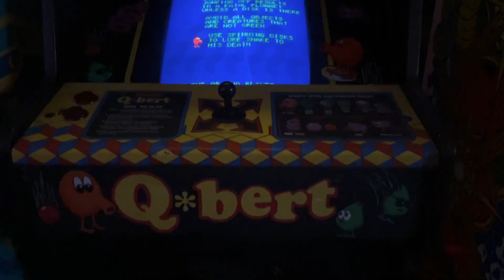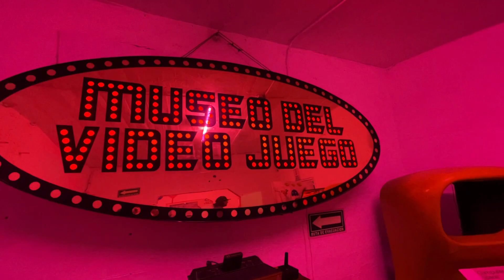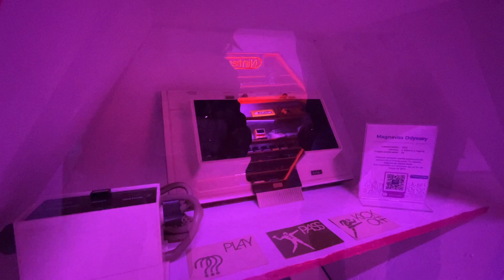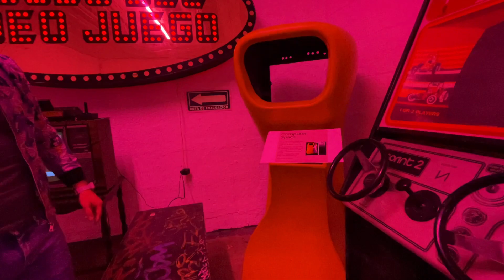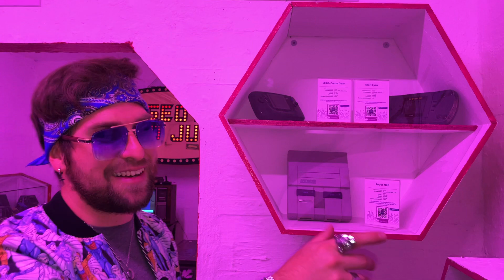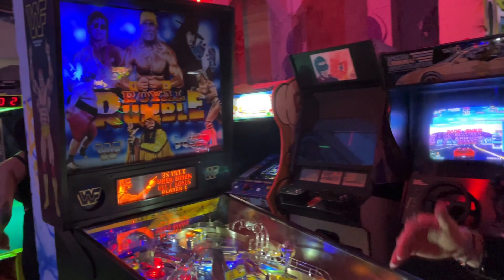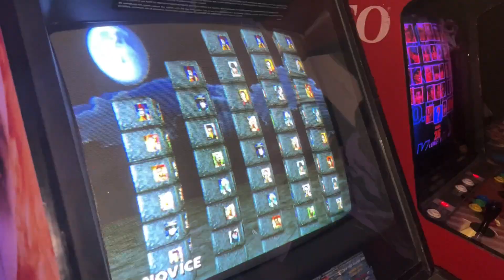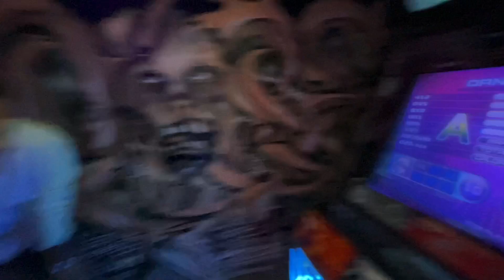MUSEO DEL VÍDEO JUEGO ARCADE GALLERY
- ARCADE GALLERY - es un espacio que fomenta y difunde la cultura gamer !

Te invito a conocer la historia de la industria de la innovación de los videojuegos en el museo.

Su área interactiva está compuesta de simuladores, pinballs, arcades, sala de VR y estadio de competencias.

Con tu boleto estás colaborando a la conservación y desarrollo de esta colección.

Estás invitado a formar parte de la comunidad

Información importante:

Precios por persona: Martes a Viernes $150; Sábado y Domingo $200. El boleto incluye:

Acceso al Museo y te regala cinco fichas para que juegues en el ARCADE.

*Reservar en su estadio de competencias o vivir la experiencia de Realidad Virtual, no están incluidos en el boleto, deberás adquirirlos directo en taquilla de Arcade Gallery.

Por tu seguridad todas las compras WEB con cargo a tarjeta bancaria pasarán por un proceso de validación 3d Secure, te recomendamos verificar que tengas habilitado este servicio con el banco emisor de tu tarjeta.

Te recordamos que también puedes pagar tus boletos en efectivo en tiendas de conveniencia seleccionando OXXO PAY (límite de compra $10,000.00) o PAYNET en tiendas Walmart, Bodega Aurrera, Farmacias del Ahorro, 7 Eleven, Extra, Kiosco, Super Farmacia Guadalajara, (sin límite de compra)

Al realizar tu pago recibirás tus boletos en formato PDF vía correo electrónico que podrás llevar impresos y/o descargarlos en tu celular para que sean escaneados en el acceso al evento.